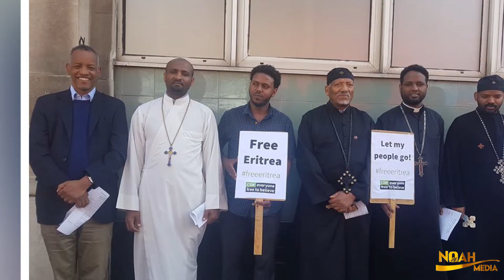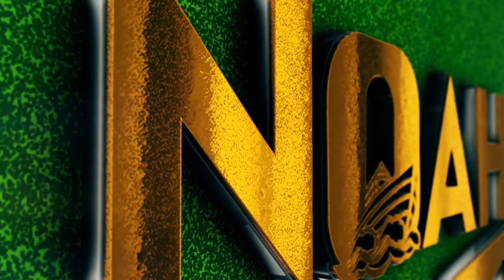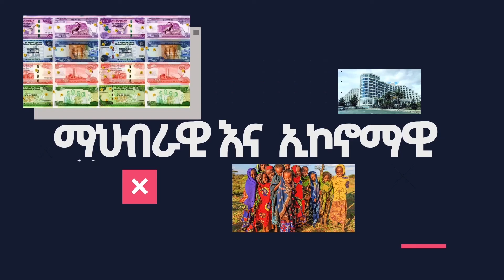ለካሳ የተሰጠ ኮንዶሚኒየም እየተሽጠ ነው\ የኦሮሚያ እና የአማራ ክልል አመራሮች ተስማሙ- Ethiopia ሰበር ዜና